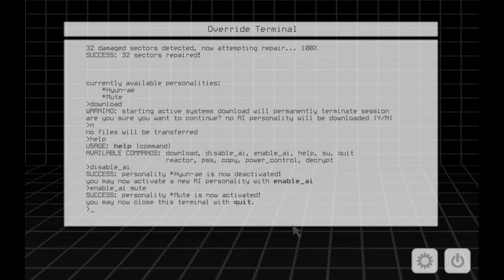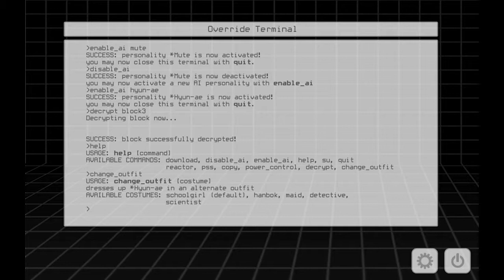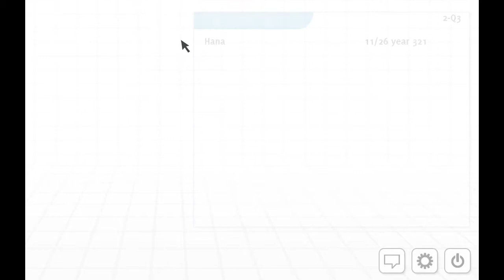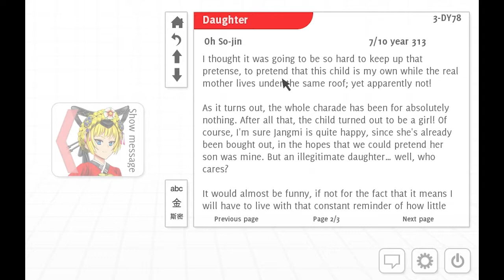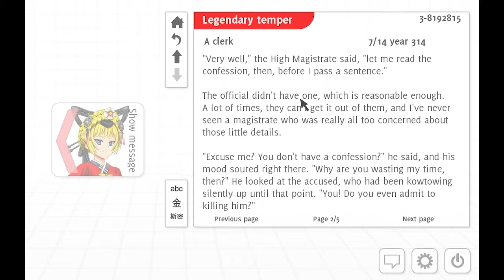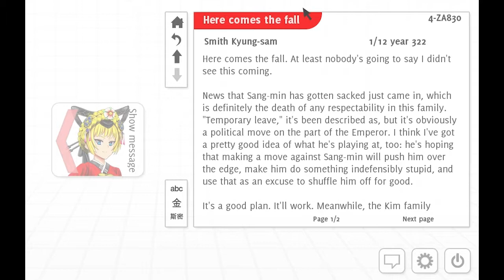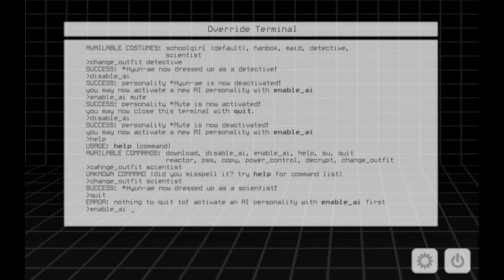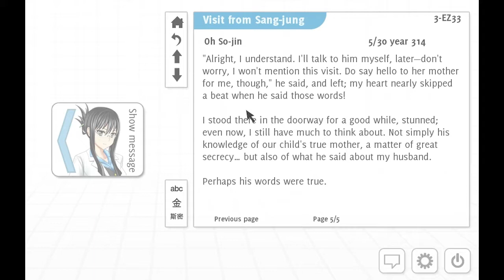Analogue: A Hate Story Ep. 3 - Dress Up